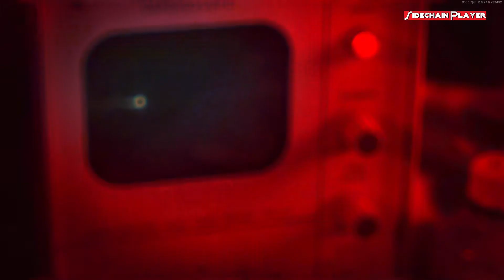Revelation! Call Of Duty Black Ops Cold War Cinematic